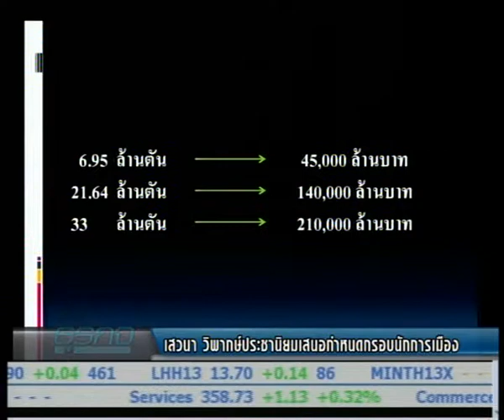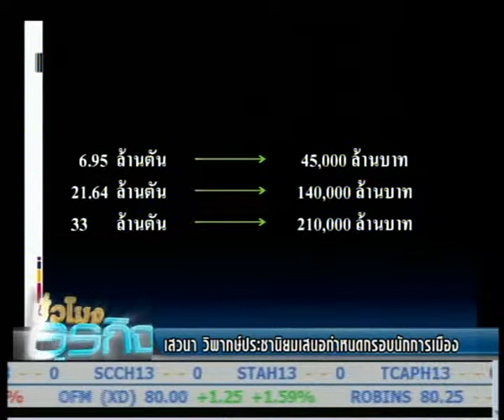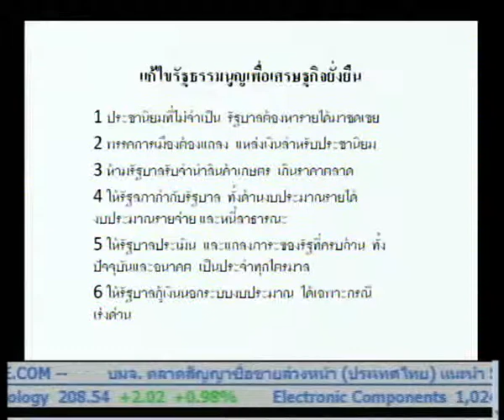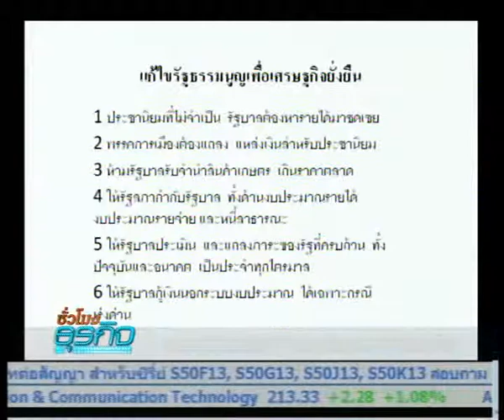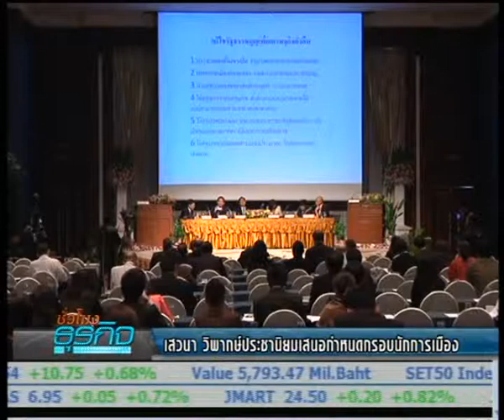Bizhour 15-3-56 เล่าข่าวเศรษฐกิจ 2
เสวนา วิพากษ์ประชานิยมเสนอกำหนดกรอบนักการเมือง